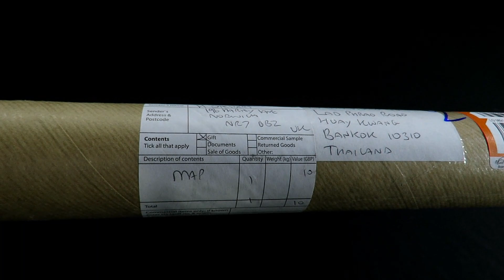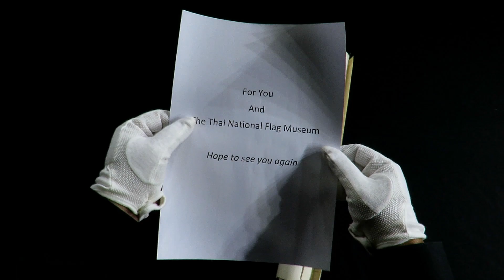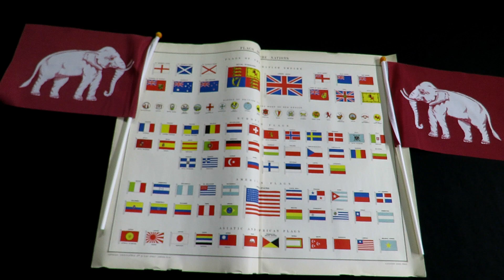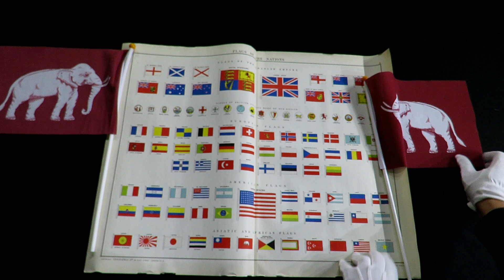ของขวัญจากเพื่อนรัก นักค้นคว้าเรื่องธงชาวอังกฤษ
ของขวัญจากเพื่อนรัก นักค้นคว้าเรื่องธงชาวอังกฤษ หลังจากที่ได้พบกันในการประชุมสมาพันธ์ธงโลก (ICV27) ที่ London, England